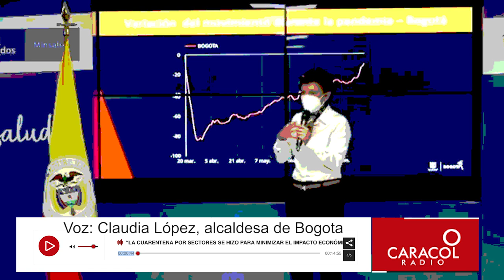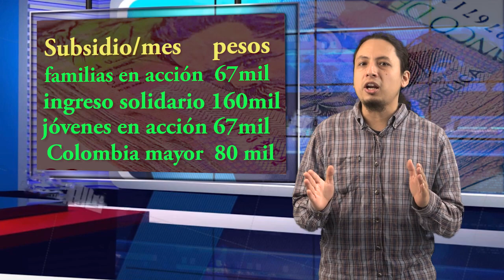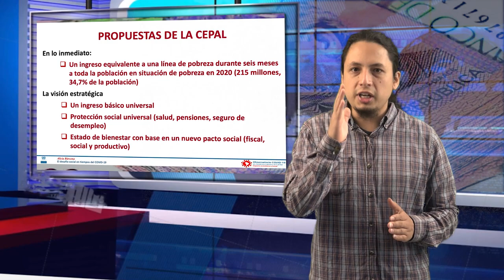La dosis Nº12: del subsidio a la renta básica hay mucho trecho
Las palabras pueden con todo. En Bogotá se cuenta con renta básica según asegura su alcaldesa. Confundir un subsidio con una renta básica puede ser descuido, desconocimiento o manipulación. Los principios para hacer realidad una renta básica la desmienten.